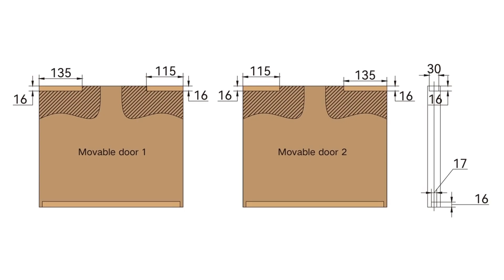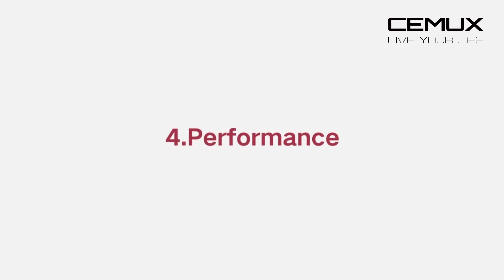T011A Hanging sliding roller system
Wooden door incongruous linkage; Double soft close